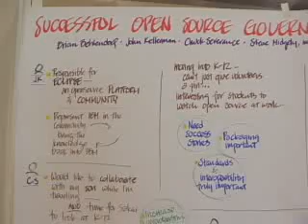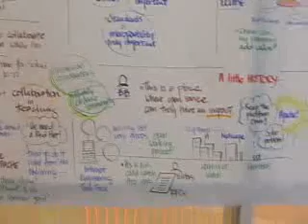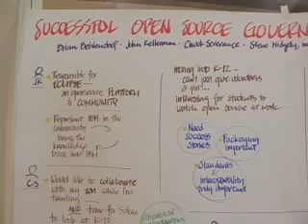Internet and Web Pioneers: Brian Behlendorf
Brian Behlendorf is the founder of the Apache Foundation - he originally developed httpd, the most popular web server on the Internet.  Brian talks about the
history of Apache, how Apache is governed and his current effort with CollabNet